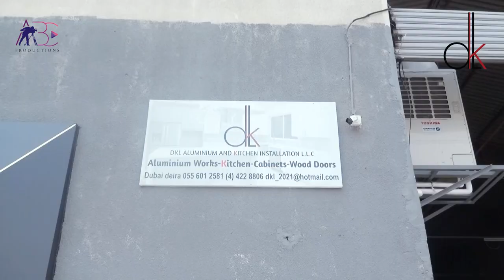DKL Aluminum and kitchen Works